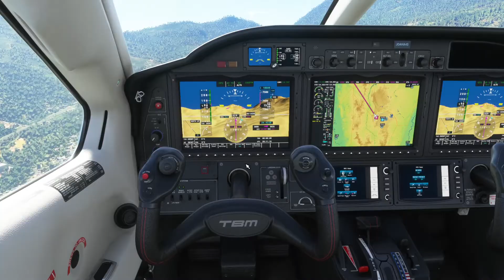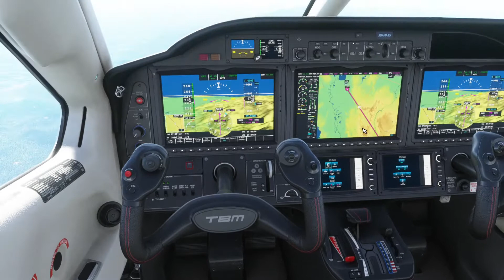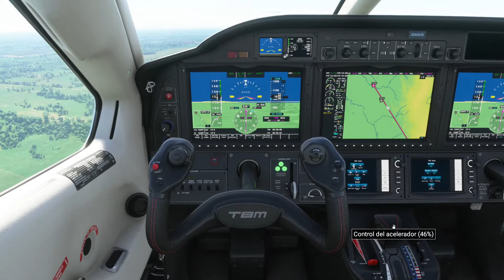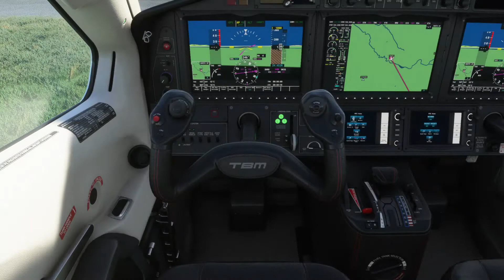Vuelo de Medellín a Chigorodo/Volando por Colombia #64/Microsoft Flight Simulator 2020